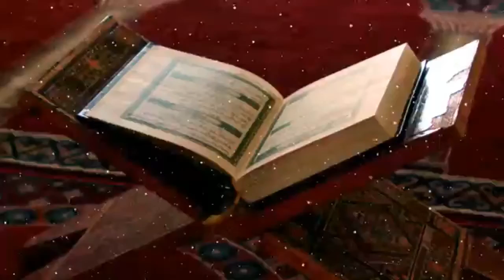Namaz ki Ahmiyath aur Fazilath | Shaykh Abdur Rahman Khan Umri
This lecture was given in the conference "Seeratun Nabi (ﷺ)" organized by Jamiat e Ahle Hadees Sarjapura on 14th Jan 2017 @ Masjid e Muhammadi Ahle Hadees, Sarjapura, Karnataka